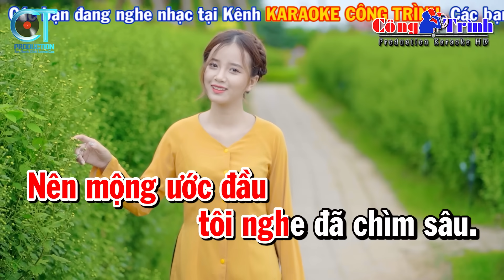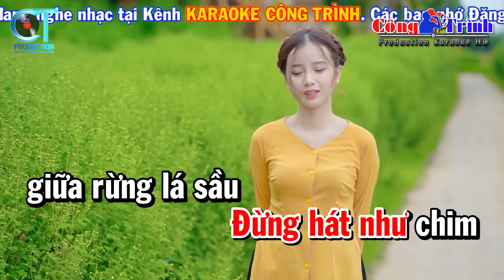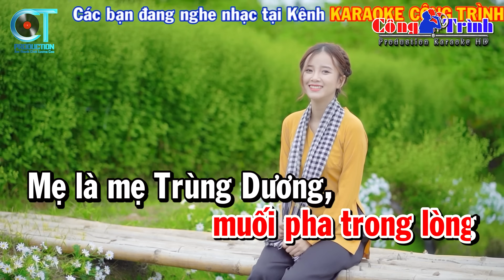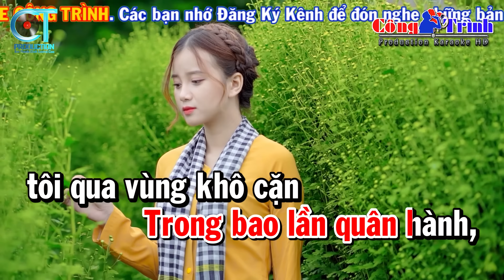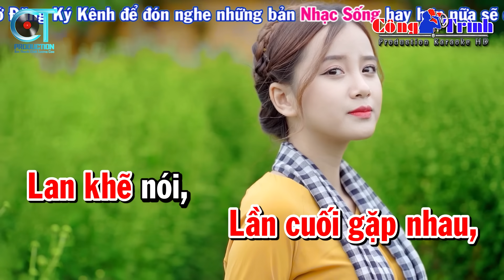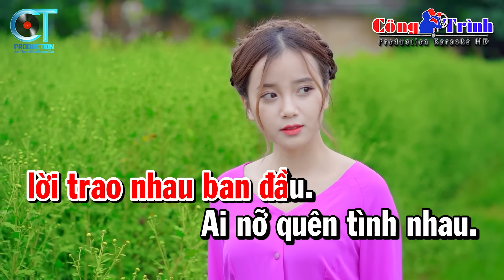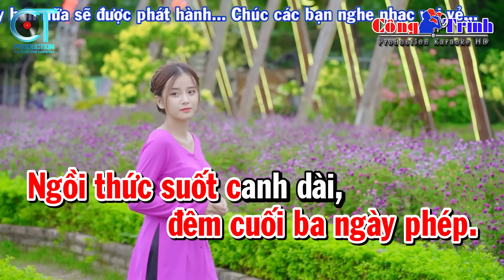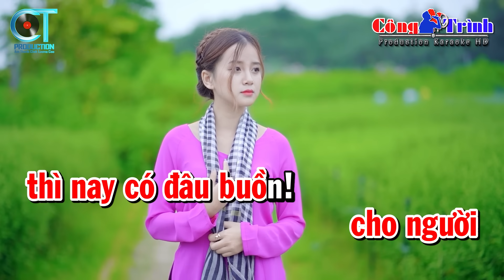Karaoke Liên Khúc Nhạc Sống Tone Nữ - Rừng Lá Thấp - Biển Mặn | Karaoke Công Trình